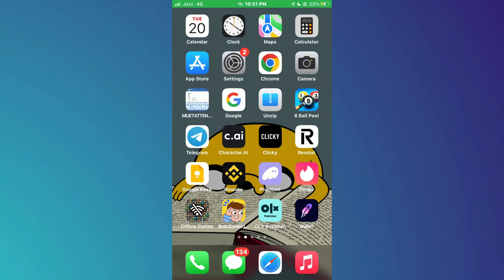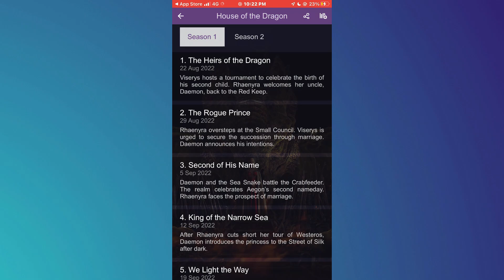How to Use Stremio on iPhone | Stream Movies and Shows Effortlessly!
Discover how to use Stremio on your iPhone to stream movies and shows effortlessly! In this video, we'll guide you through setting up and using the Stremio app on your iOS device. Whether you're a seasoned Stremio user or new to the app, this step-by-step tutorial will help you get started quickly. Enjoy a seamless streaming experience with Stremio and watch your favorite content anytime, anywhere.